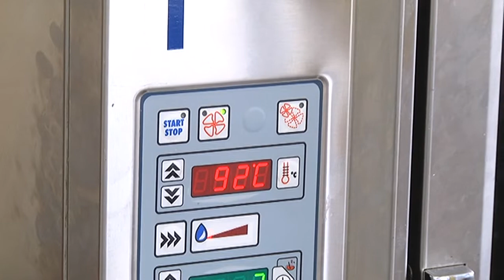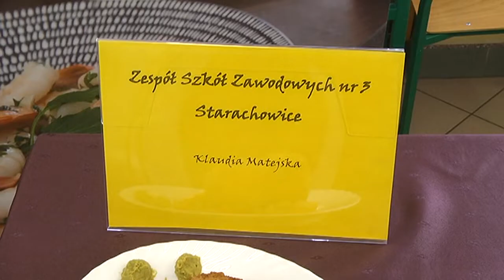W „Gastronomiku” odbyły się „wariacje z wieprzowiną”